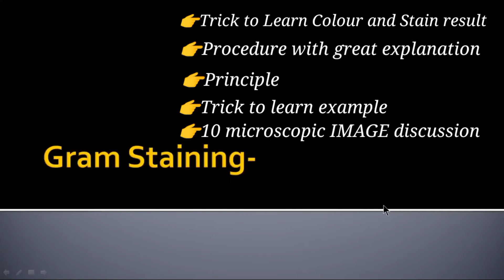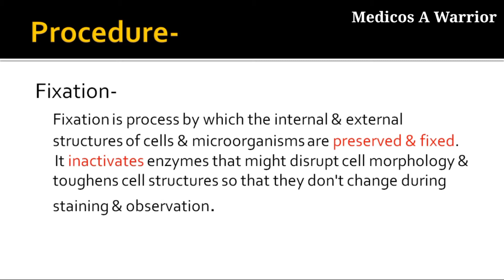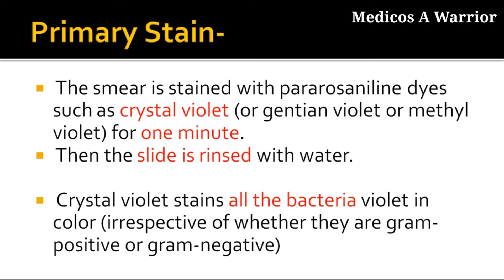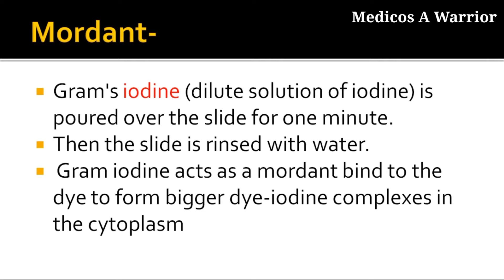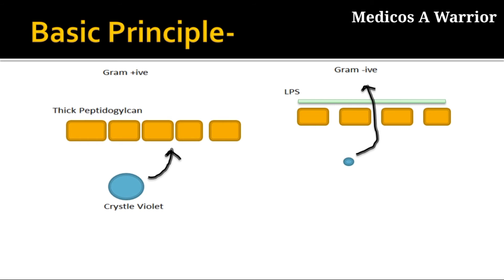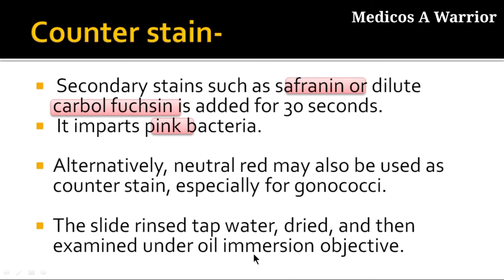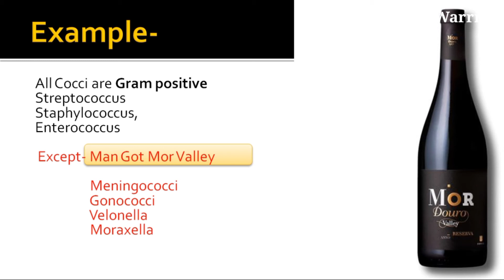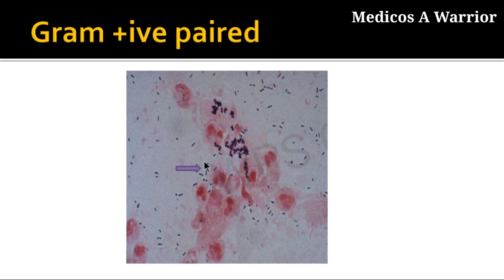Gram staining procedure // Gram staining microbiology //Gram staining in hindi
In this video i have discussed about Gram staining in hindi.

Topic covered-
Differential Stain
Fixation
Procedure
Steps to perform gram staining
principle of gram staining
Example
Microscopic image of Gram positive bacteria
Microscopic image of Gram negative bacteria